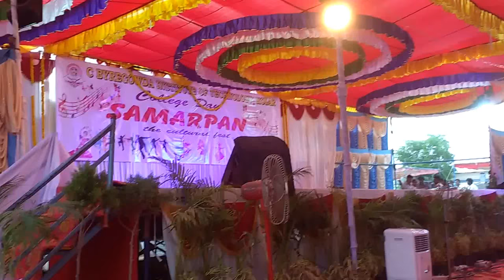College Fest Skit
Samarpan 2016, CBIT, Kolar